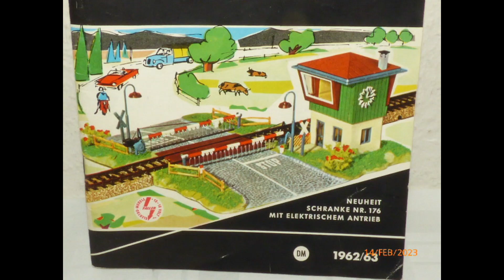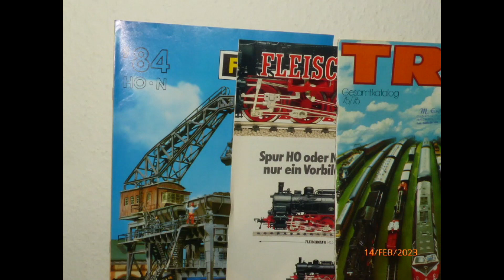Sammlung Modelleisenbahn Loks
Sammlung Modelleisenbahn, Sammlung Modellbahn, Sammlung JDK Modellbau, Sammlerpunkt Bad Ems